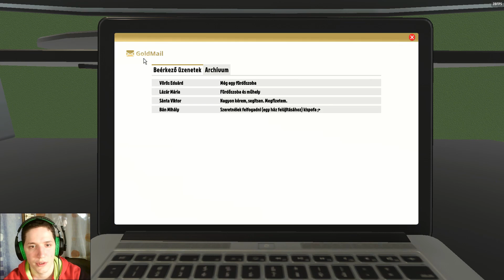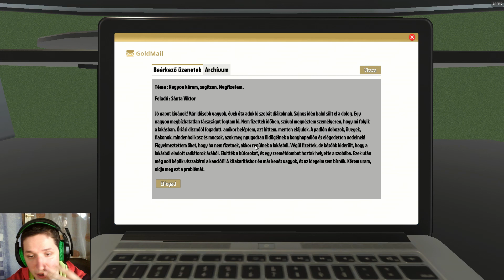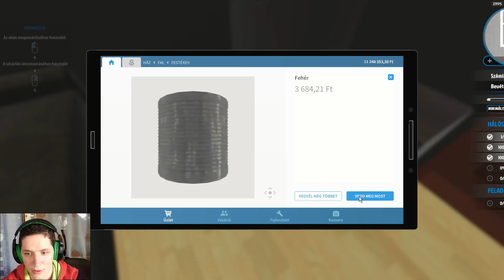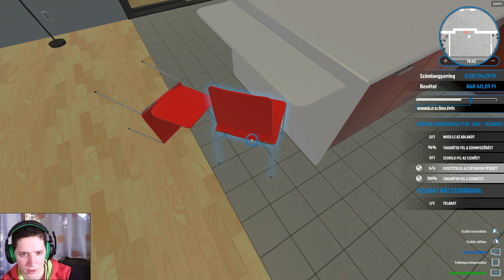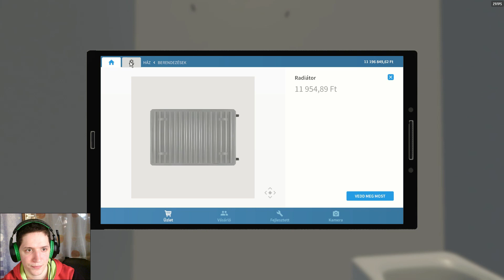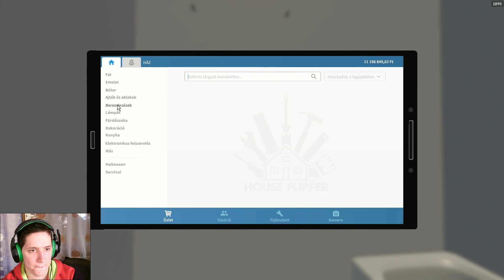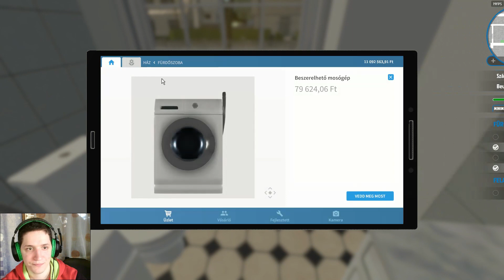House Flipper #5 || Öreg bácsi és a trehány alkeszok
Ez a sorozat egy chilles játékról szól, nagyon szeretem. Aki szerint unalmas, túl hosszú... az kérlek tartsa szem előtt, hogy egyrészt a játék sem akciójáték, másrészt szándékosan vágatlan, hogy együtt éljük át azt, ahogy fejlődik a tudásom és a karakterem.

Wukong a legjobb champ